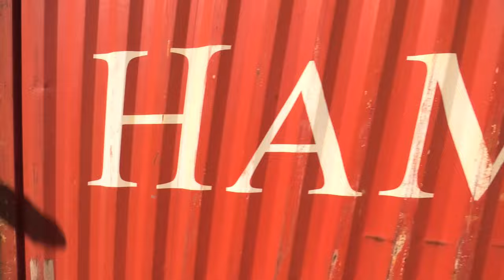Trains at Apsley (WCML) 14/07/2022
UK Railway FAST trains at Apsley station, West Coast Mainline
Including Passenger & Freight trains in July 2022! 🏴󠁧󠁢󠁥󠁮󠁧󠁿

A Sunny Evening of West Coast services at Apsley, heading around Southern England, United Kingdom. Trains include:
- DC Rail Class 60s
   - 60s - Built in 1989/1993
- DB Cargo UK Class 66s
   - 66/0s - Built in 1998/2001
- Freightliner Class 66s
   - 66/5s - Built in 1999/2000
- GBRF Class 66s
   - 66/7s - Built in 1998/2016 - Ex-Various
- GBRF Class 69s
   - 69/0s - Built in 1976/84 - Converted from 56s from 2020
- Great Western Railway Class 165s
   - 165/1 - Built in 1992 - Two or Three Car Units
- Avanti West Coast Super Voyagers Class 221s
   - 221/1 - Built in 2001/02
- London Northwestern Railway Class 319s
   - 319/0 - Built in 1987 - Original First Batch of Units
   - 319/2 - Built in 1987 - Originally 319/0s converted in 1997
   - 319/4 - Built in 1987 - Originally 319/0s converted in 1998 for Cityflier services
- DB Cargo UK Class 325s (Mail Trains)
   - 325/0s - Built in 1995/96
- London Northwestern Railway Class 350s
   - 350/1 - Built in 2004/05 - AC & DC
   - 350/2 - Built in 2008/09 - AC Only
   - 350/3 - Built in 2014 - AC Only
   - 350/4 - Built in 2013/14 - AC Only - Transferred from TransPennine Express
- Avanti West Coast Pendolinos Class 390s
   - 390/0 - Built in 2001/04 - Nine Car Units
   - 390/1 - Built in 2001/04 - Eleven Car Units (Extended from Nine Cars in 2012)
- Abellio Greater Anglia Class 720s
   - 720/5 - Built in 2018/21

Filmed on 14th July 2022, Between 15.45 and 17.45.

Thanks! ✅

Apologies for the short graphical glitch at the start of this video, this is caused by YouTube and not something I could fix.